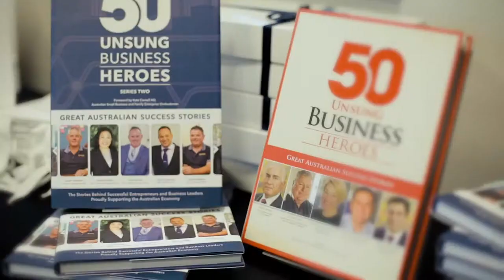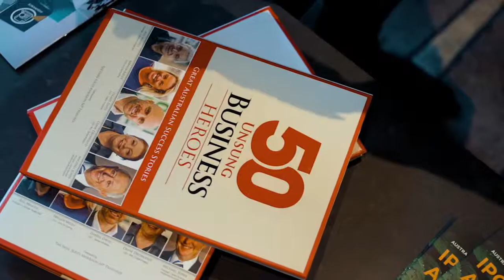Unsung Business Heroes Series 2 Book Launch 130319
Some of the impressions and observations from business owners featured in our Second Series of Unsung Business Heroes.